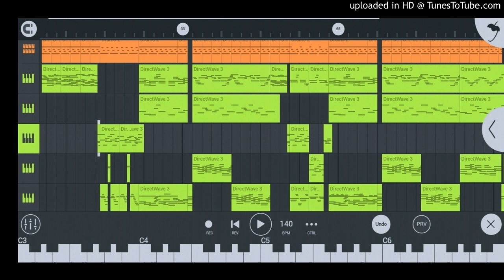Kanojo Okarishimasu Opening (Instrumental) Fl Studio Mobile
I worried about copyright, so i just cut off some melody and re arrangement chord

Made in FL STUDIO MOBILE
No compresor, just EQ and Reverb